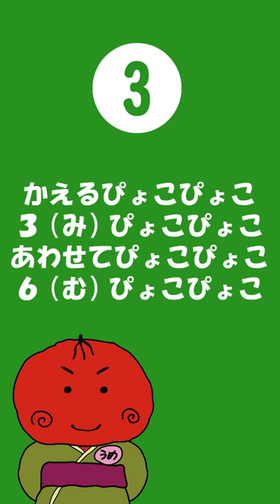【早口言葉】うめサブローと口腔体操第２弾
ぼくと一緒に早口言葉を言ってみよう！
ご飯を食べる前にやるといいでし〜！